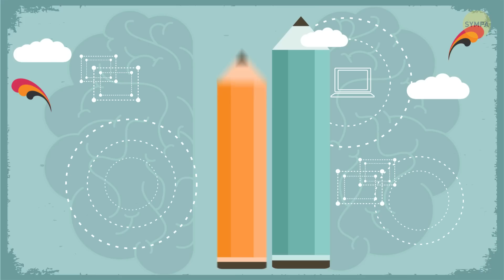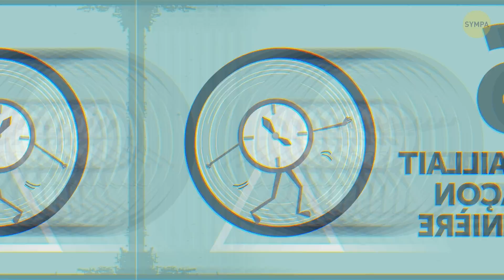6 Habitudes Bizarres d'Einstein Qui Ont pu Contribuer à Son Génie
Certains affirment que les grands esprits se ressemblent ; mais ceci est une idée à débattre. Cependant, il est vrai qu’ils semblent tous avoir une chose en commun – des petites habitudes étranges. Albert Einstein, l'un des esprits les plus brillants de tous les temps, avait beaucoup d'habitudes bizarres, comme celle de ne pas porter de chaussettes. Il a écrit un jour dans une lettre à sa femme Elsa qu'il devait toujours porter des bottes pour cacher ses pieds nus.

Einstein avait aussi une étrange routine liée à ses siestes quotidiennes. Pendant qu'il dérivait au pays des rêves, il tenait toujours une cuillère en métal dans sa main, et laissait une assiette en métal posée sur le sol juste en dessous de la cuillère. Pourquoi diable faisait-il cela ? Découvrons-le ensemble !

TIMESTAMPS:

Il ne portait jamais de chaussettes 0:29

Il construisait des châteaux de cartes 1:27

Il jouait du violon 2:17

Il dormait 10 heures par jour 3:24

Il faisait la sieste avec une cuillère en métal dans la main 4:58

Il marchait quotidiennement 5:24

Il travaillait de façon routinière 6:46

SUMMARY:

- La vraie raison pour laquelle Albert Einstein ne portait pas de chaussettes, c'est que dans son enfance, il ne lui fallait qu'un jour ou deux pour avoir un trou dans une nouvelle chaussette. Ses pensées étaient si importantes pour lui que le moindre problème - même des chaussettes trouées - ne valait pas la peine de le distraire.

- Une autre habitude qu'Albert Einstein a adoptée dans son enfance était de construire des châteaux de cartes. Lorsque ton cerveau est occupé par quelque chose de mécanique, il libère ta capacité de pensée abstraite. Plus il faut de concentration, plus l'effet sera important !

- Malgré sa première réaction, Einstein a été assez curieux pour changer d'avis à propos du violon. De plus, il n'y a pas de meilleur repos pour le cerveau qu'un changement d'activité. Fatigué de faire des maths ? Joue de la guitare ! Fatigué de jouer de la guitare ? Va faire un tour, fais de la photographie.

- Ce n'est pas qu'Einstein était paresseux. Mais c'était un gros dormeur. Tout le monde sait qu'une bonne nuit de sommeil est essentielle pour le cerveau. En général, 7 à 9 heures suffisent. Mais nous sommes tous différents, et pour certains d'entre nous, 6 heures suffisent, tandis que d'autres ont besoin de 10 heures, comme Einstein.

- Ses promenades n'avaient rien à voir avec d'éventuels bienfaits pour sa santé. Le fait est que, lorsque tu marches, ton cerveau n'est pas saturé ; ton esprit est livré à lui-même. C'est pourquoi une marche assez longue peut te mettre dans une sorte de transe. Cela te permet de te détendre et de penser aux choses différemment.